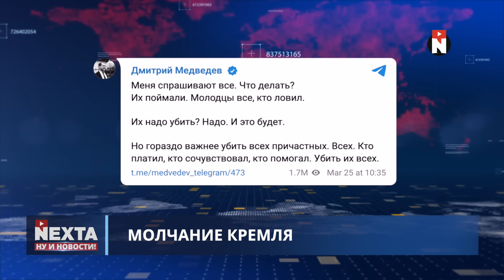Медведев наехал на Путина из-за теракта / Кремль скрывает подробности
00:00 Ну и новости!
01:20 Обстрел Киева в день СБУ
04:40 Беззащитные объекты РФ
05:27 Угроза нападения на Францию
06:34 Медведев наехал на Путина из-за теракта
10:31 День Воли
11:39 Спасибо за внимание и подписку!